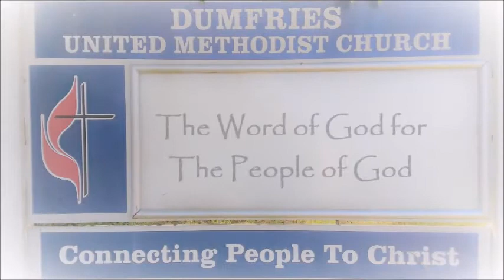Scripture Reading 9 August 2020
James 1:19-27, 3:3-10
David and Kathy Channell